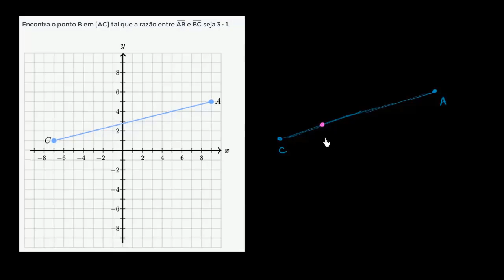Dividir graficamente segmentos de reta - Khan Academy em português (7º ano)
Vídeo original: Dividing line segments: graphical